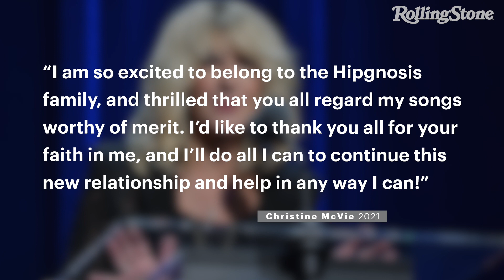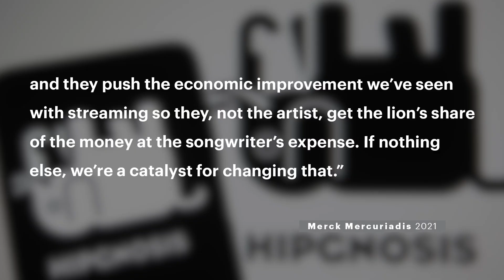Fleetwood Mac’s Christine McVie Sells Catalog Rights to Hipgnosis | RS News 8/9/21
Seven months after Hipgnosis Songs Fund bought 100 percent of Lindsey Buckingham’s publishing rights, the group led by Merck Mercuriadis has acquired the catalog of fellow Fleetwood Mac member Christine McVie.